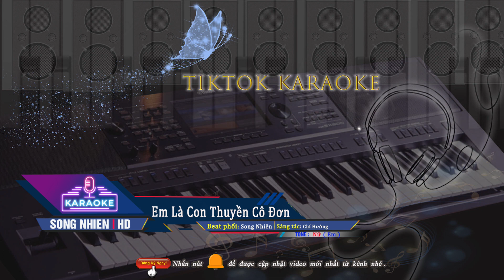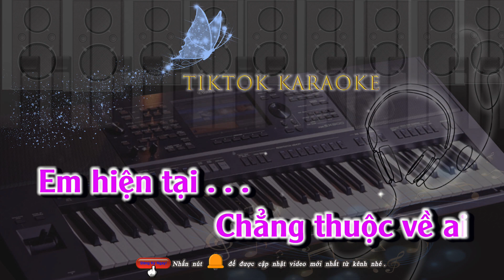Em Là Con Thuyền Cô Đơn Karaoke Tone Nữ Tiktok Karaoke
EM LÀ CON THUYỀN CÔ ĐƠN
sáng tác: CHÍ HƯỚNG
Bản quyền thuộc TIKTOK KARAOKE
Beat Phối:  Quang Quân 89
Nếu có vướn âm thanh bản quyền vè ca khúc xin giơ tay đánh khẽ gởi mail tôi sẽ nhanh chóng hợp tác giải quyết nhanh nhất. Cảm ơn tác giả cho ra ca khúc hay cho mọi người đam mê yêu thích về ca hát
Lyrics:
Đời em giờ như thuyền không bến
Thuyền cứ mãi lênh đênh giữa biển trời
Muôn ngàn sóng gió, chẳng bình yên
Thân em bây giờ, gửi phận cho ai
Đợi chờ mãi gần hết nữa đời thanh xuân...

Thuyền không bến, thuyền mãi lênh đênh
Em cô đơn như con thuyền ấy
Nhắn theo sóng, thuyền ở ngoài khơi
Bến nơi nào, thuyền đổ nghĩ nghơi.

Thanh xuân em, còn nữa đâu anh
Mất nữa đời, em đợi chờ duyên
Tương lai mịt mù chông gai
Em hiện tại, chẳng thuộc về ai.